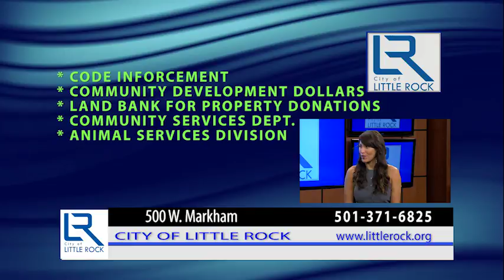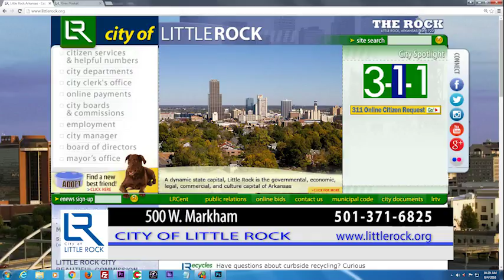CITY OF LITTLE ROCK A